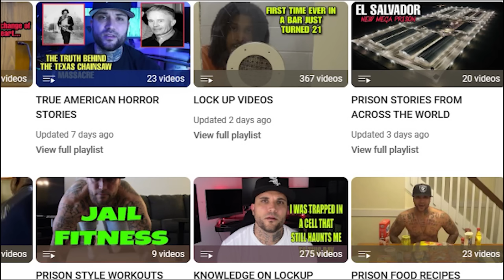INMATE KILLED after TALKING with REPORTERS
Today I will be speaking on the murder of Steven Miller, and the crazy turn of events for his killer Calvin Kenny.